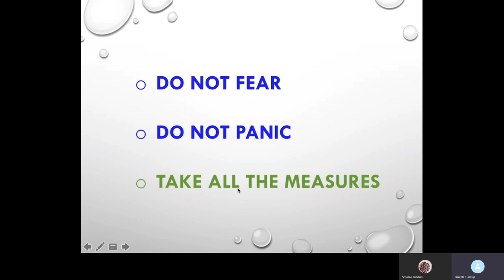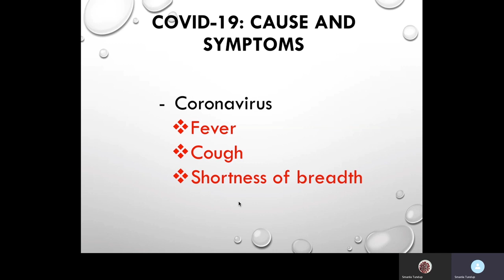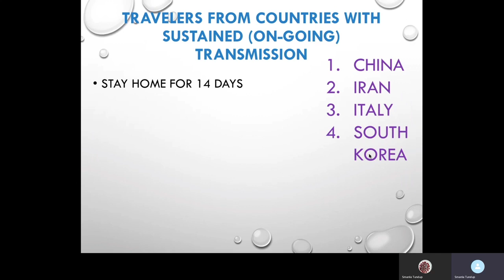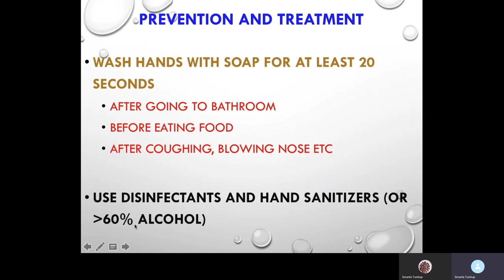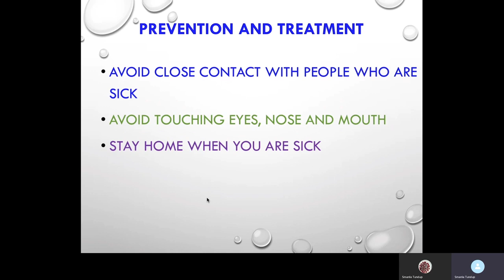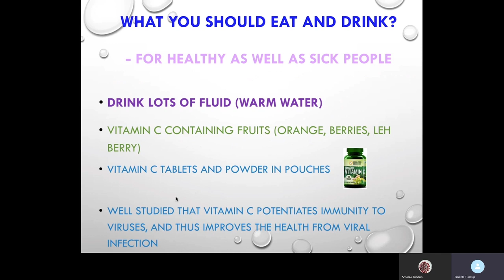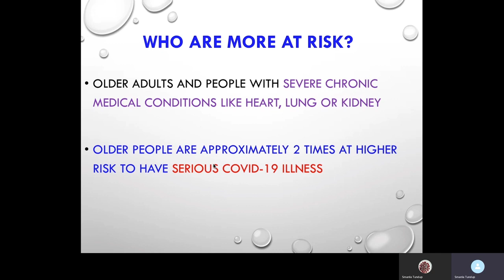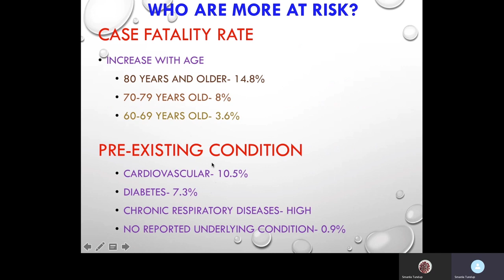COVID 19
Short presentation on COVID-19 update (as of 08 March 2020) and how to take the preventive measurements (in Ladakhi). By Smanla Tundup, Ph. D, Virologist/Immunologist.

* recent update throughout the world
* what are the preventive measures?
* who should wear a mask?
* who are mostly affected and susceptible to COVID-19 infection?
* what you should eat or drink to remain healthy?

Please share and take necessary measurements to stop the viral spread.